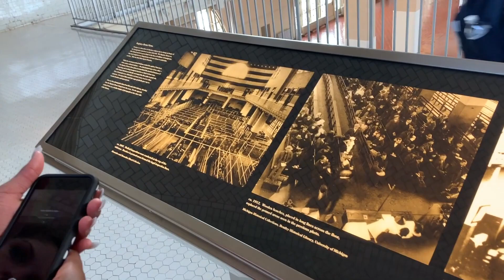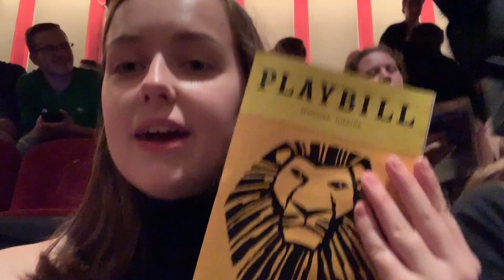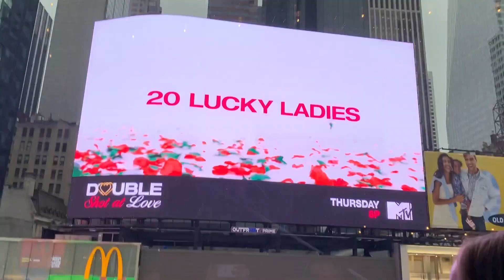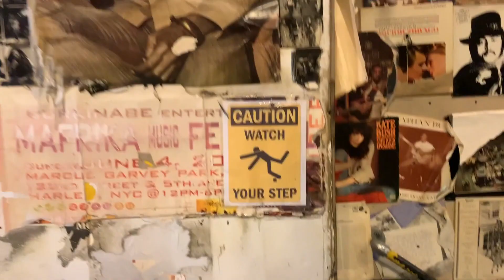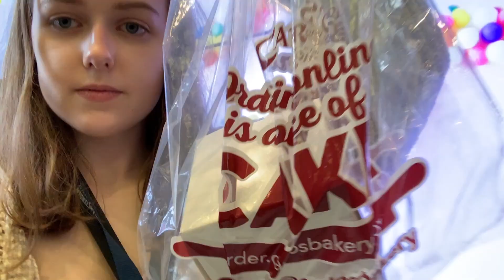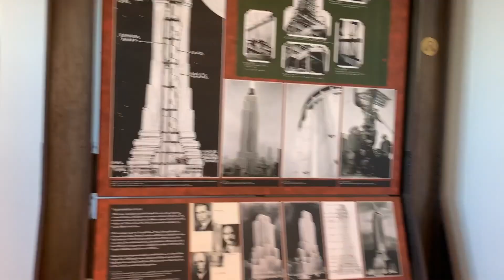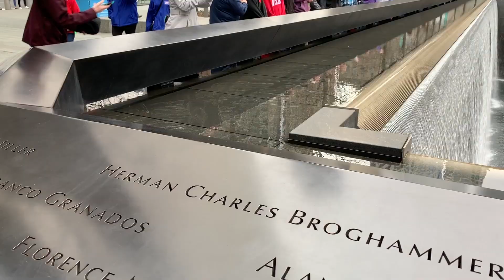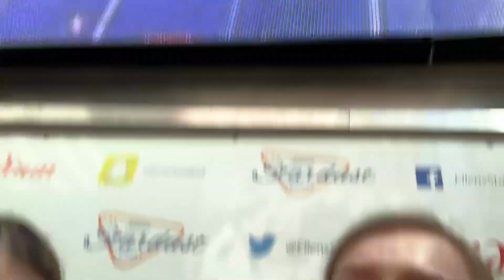THROWBACK VLOG | new york city!!!!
these vlogs were on a different channel but i forgot the email that i used for that account and i want everything to be in the same place so hopefully youtube doesn't try and take them down because i literally created these lol okay moving on enjoy | *original* | *cue alicia keys